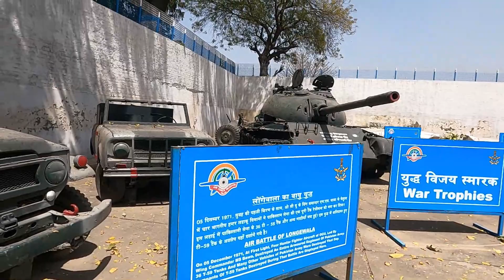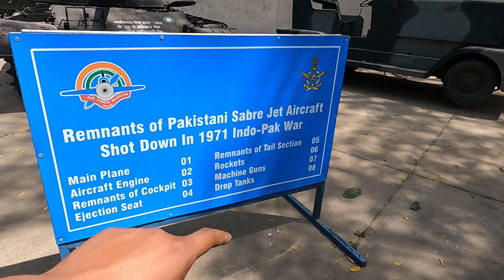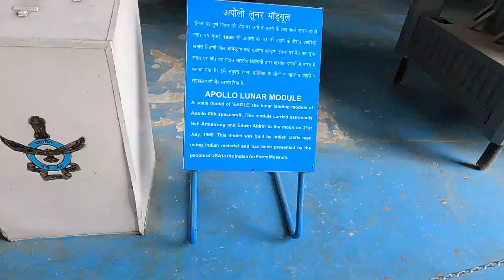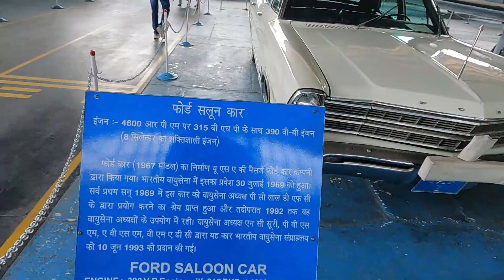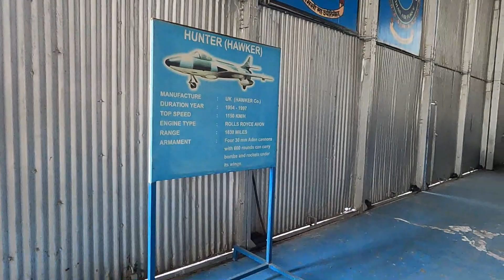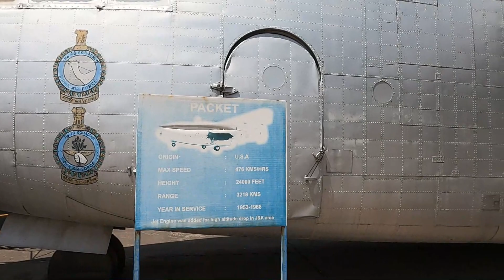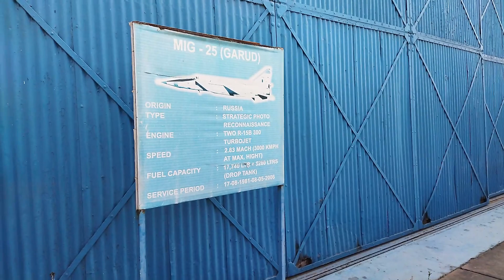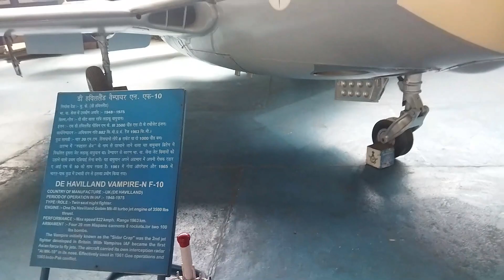VLOG 38 | Pakistan Captured Planes and Tanks in Delhi | भारतीय वायु सेना संग्रहालय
Hello Friends I am Kuldeep Gangwar. I love Travelling want to explore India on my Bike. I make videos on daily lifestyle and travelling.

In this video we are going to visit Indian Airforce Museum which is situated in NewDelhi Palam a must visit place if you are from New Delhi or NCR.